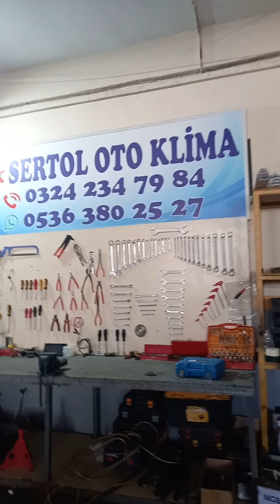kara şimşek vebasto takıldı artık üşümek yok başlasın tatiller..